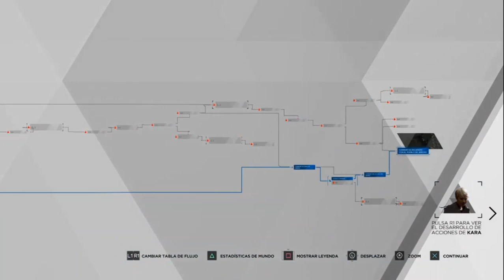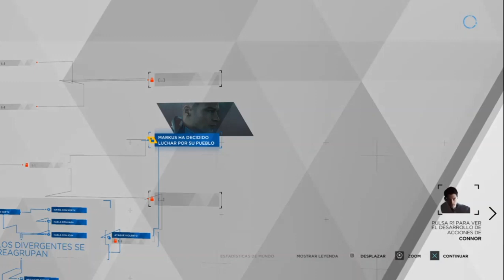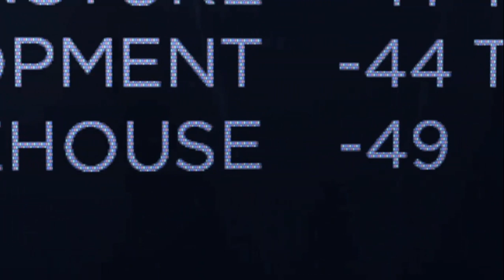Detroit Become Human | En Español | Cap 19